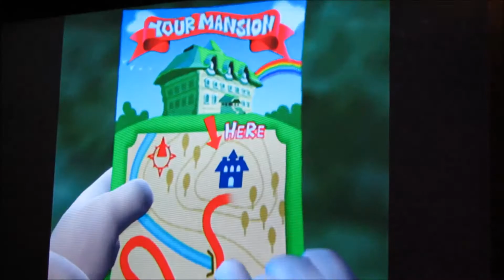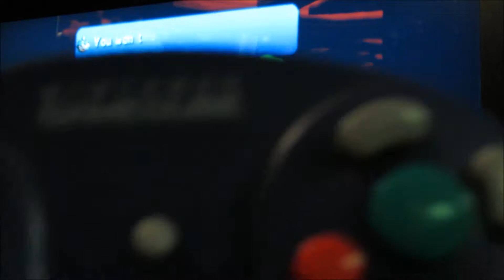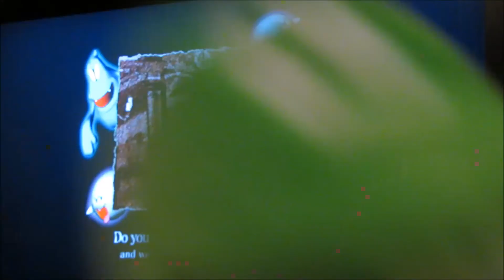Luigi Plays Luigi's Mansion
WAAAAAAAAAAAAAAAA!!! MARIO! Go Weegie!